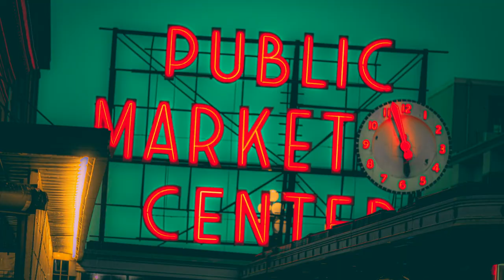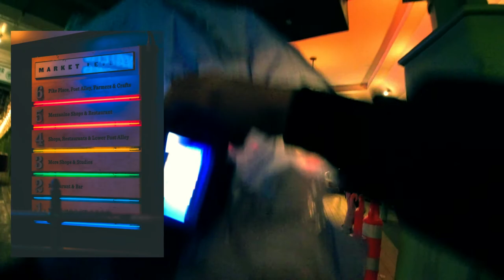Soothing rain POV photography (got harassed by protester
Gear used]
Sony A7Rii
Sigma 85mm f1.4
OSMO action